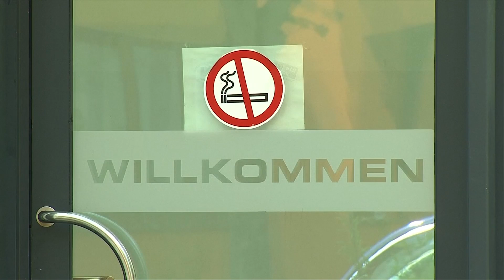Tatverdächtiger im Fall Susanna in U-Haft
Der mutmaßliche Mörder des Mädchens sei nach Frankfurt in eine Justizvollzugsanstalt eingeliefert worden, teilte die Staatsanwaltschaft Wiesbaden mit.